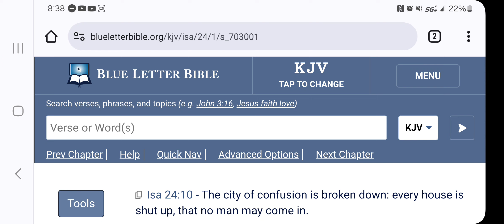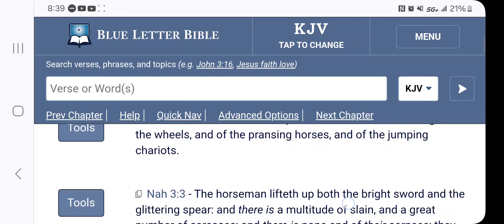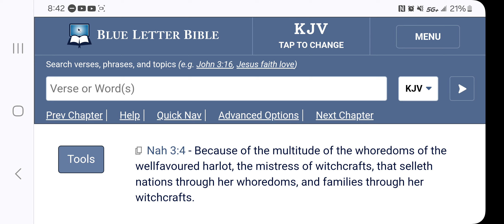The land of mush minds and scrambled eggs brains!